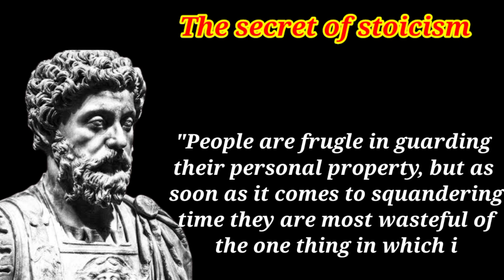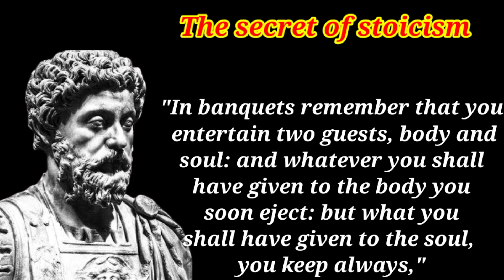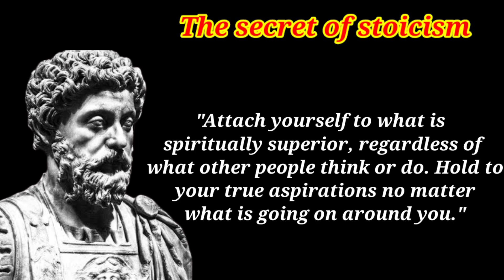20 Most Powerful Quotes | The Secrets of Stoicism with Epictetus.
20 Most Powerful Quotes | The Secrets of Stoicism with Epictetus.

Epictetus was a Greek Stoic philosopher. He was born into slavery at Hierapolis, Phrygia (present-day Pamukkale, in western Turkey) and lived in Rome until his banishment, when he went to Nicopolis in northwestern Greece for the rest of his life. His teachings were written down and published by his pupil Arrian in his Discourses and Enchiridion.

1.What are the 4 keys of Stoicism?
2.What are the golden rules of Stoicism?
3.What is the danger of Stoicism?
4.What is the secret of Stoicism?
5.What is a powerful Stoic quote?
6.What was a famous quote from the Stoic?

the secret of stoicism,
stoicism on desire,
how to be happy stoicism,
stoicism principles,
stoicism forum,
stoic stories,
stoic readings,
stoic lesson of the day,
stoic gods,
Stoic quotes,
Stoicism quotes on life,
Stoic quotes on self-improvement,
Stoic quotes on purpose,
Stoic quotes on happiness,
Stoic quotes on strength,